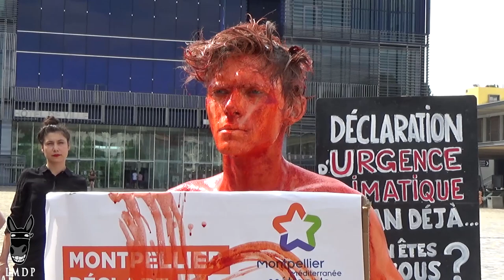État d'urgence climatique : Extinction Rebellion pressurise Delafosse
Un an après avoir déclaré un faux état d'urgence climatique en singeant la communication de la Métropole (laquelle s'est empressée de reprendre l'idée, cette fois pour de vrai, quinze jours plus tard), le groupe montpelliérain d'Extinction Rebellion a réalisé ce jour une action symbolique sur le parvis de la mairie de Montpellier. L'idée était de maintenir la pression de l'activisme écologique sur le nouveau conseil municipal.